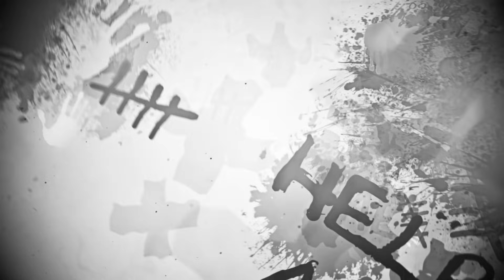Người Mẹ Bỏ Lại 3 Đứa Con Để Theo Chồng Khác | Con Rể Nuôi Cả Nhà Vợ